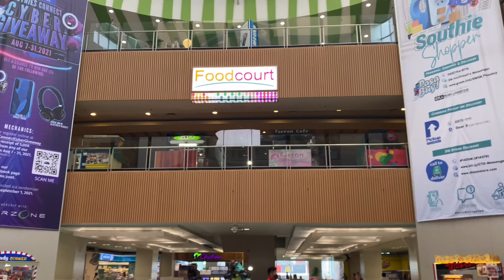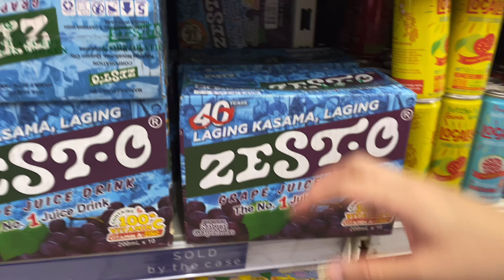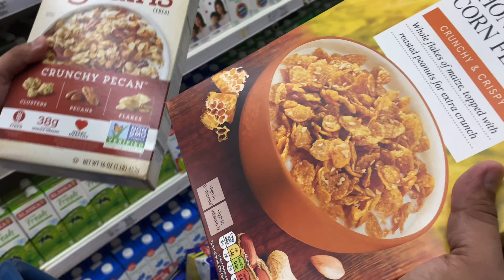QUICK GROCERY WITH DAD PLUS REALIZATION IN LIFE! DATING HINDI NAMIN AFFORD